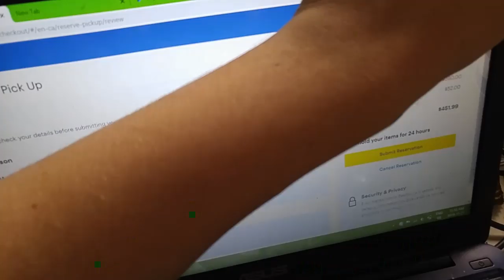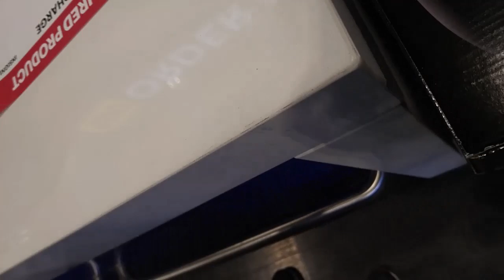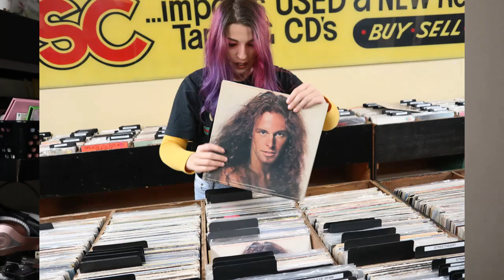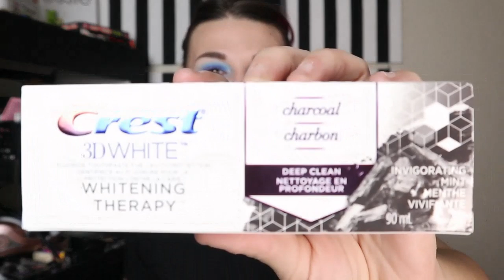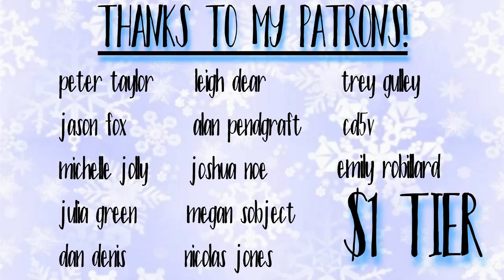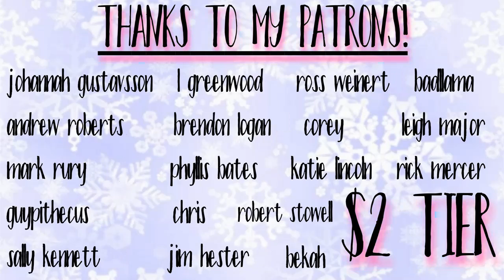FINALLY GETTING A CAMERA & WHAT I DID FOR MY BIRTHDAY | VLOGMAS #1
I can't believe this is actually my FOURTH year doing vlogmas! I started doing vlogmas my first year on YouTube in 2016 and I'm so happy to be celebrating the holidays with everyone here. I love & appreciate every single one of you!!
THANKS TO MY PATRONS: Katie Lincoln, Rick Mercer, Phyllis Bates, guypithecus, Dan Denis, CMDR Silverwind, Sally Kennett, Julia Green, Sean DeLua, April Simerly, Marla Hudgins, Brendon Logan, Nikos Stergiou, Ryan Moody, Alan Pendgraft, Joshua Noe, Peter Taylor, Leigh Dear, Trey Gulley, L Greenwood, Jason Fox, Ross Weinert, Corey, Jim Hester, Johanna Gustavsson, Nicolas Jones, Leigh Major, cd5v, Badllama & Michelle Jolly, Chris, Andrew Roberts Megan Sobject,  Mark Rury, Emily Robillard, Bekah & Robert Stowell-